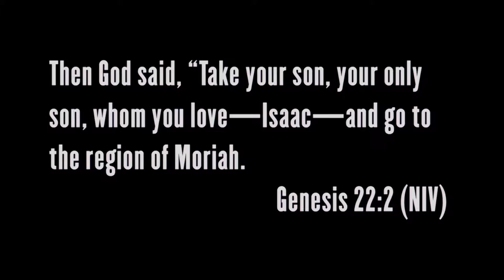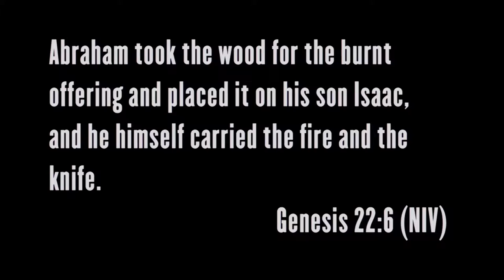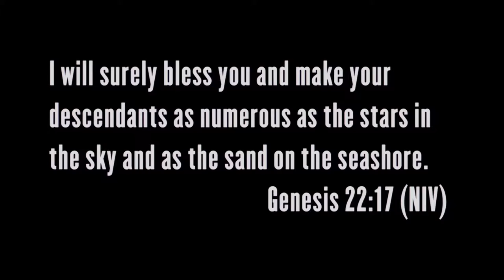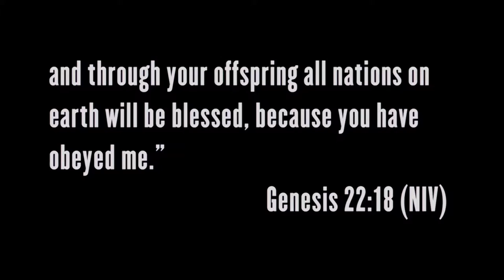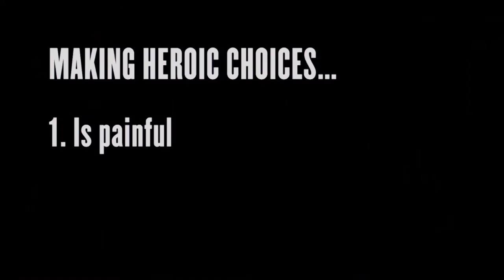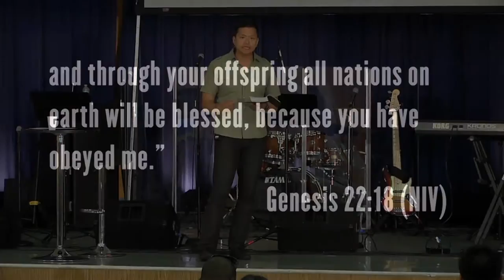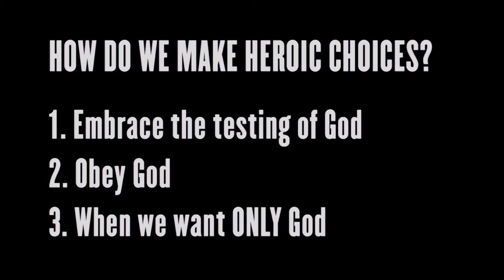Captain America: Making Heroic Decisions - Peter Ahn | June 12, 2016